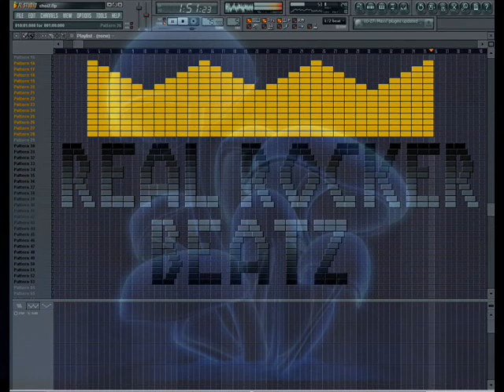Lost in minds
Beat... It isn't very special but i like it,  so i upload that...